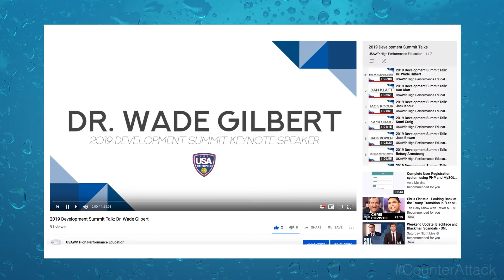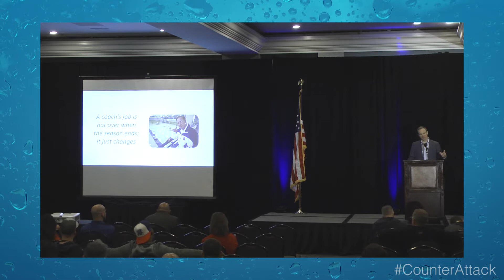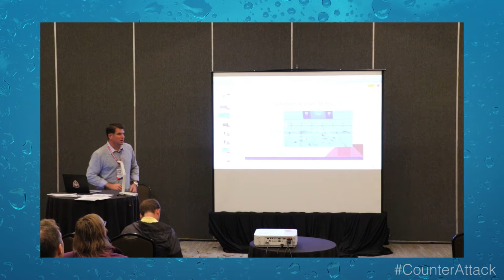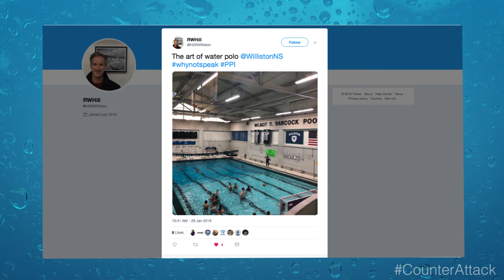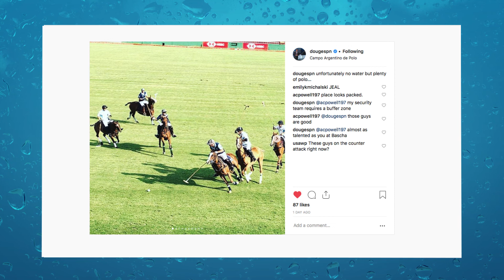The Counter Attack Ep. 199 —February 13, 2019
This WaterPoloWednesday, Greg Mescall congratulates Maggie Steffens on a big win in Europe, finds a cool new water polo intro at Princeton University and looks ahead to the 2019 ODP Championships on The CounterAttack!